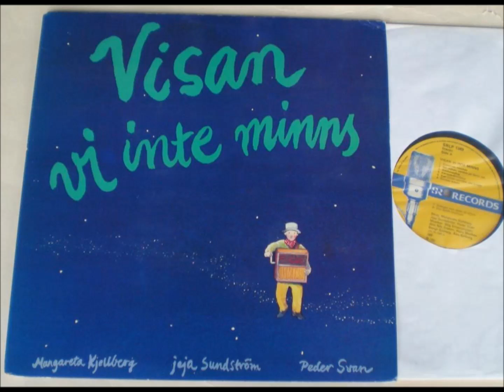Peder Svan - Oscarsbalen i Slammerköping